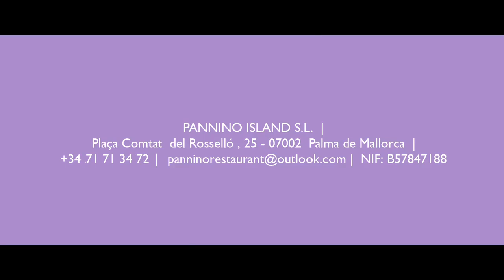Essere Donna. Al Naturale - Il Mondo di Vegachef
I consigli dal mondo vegan per essere donne sane, e belle.
Vegachef dedica la settima puntata della web series "Il Mondo di Vegachef" all'universo femminile, fornendo preziosi consigli per le donne che vogliono migliorare la salute e apparire più in forma e più belle.

La puntata si apre con una ricetta vegana a base di miglio, cereale che fa bene alla pelle, alle unghie e ai capelli, grazie alla ricca presenza di vitamine del gruppo A e B.
Si prosegue poi con il consueto approfondimento medico, tenuto dal Dottor Calcaterra, Gastroenterologo e Omeopata, su alcune patologie prettamente femminili e su come queste possano essere curate partendo dalla tavola o, meglio, dall’organizzazione della dispensa.

Non dimenticate di lasciarmi i vostri commenti qui sotto!

Si ringrazia "Vivaldi 46" per la splendida location che ha messo a disposizione per girare i video